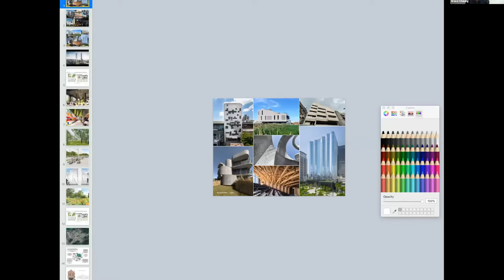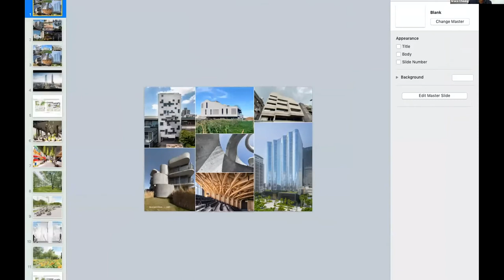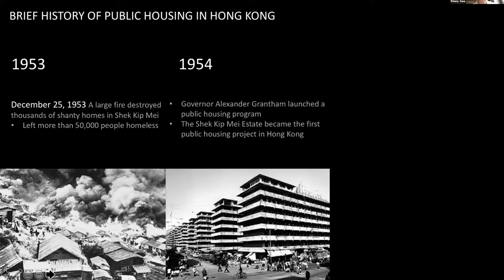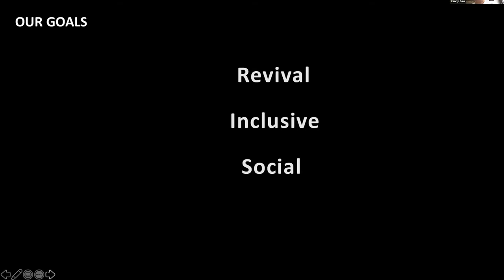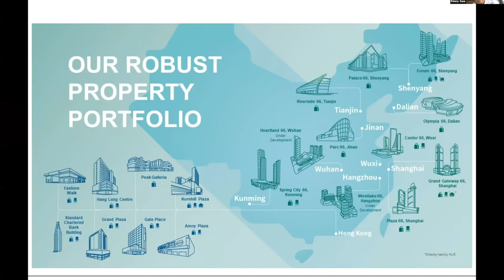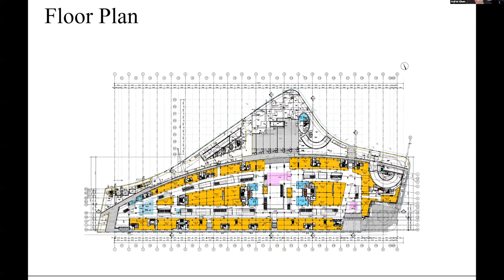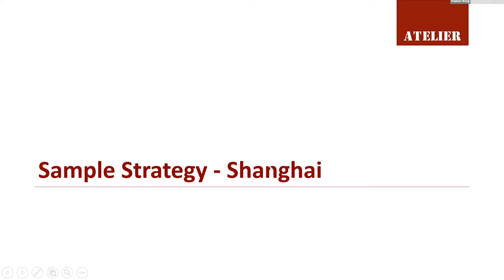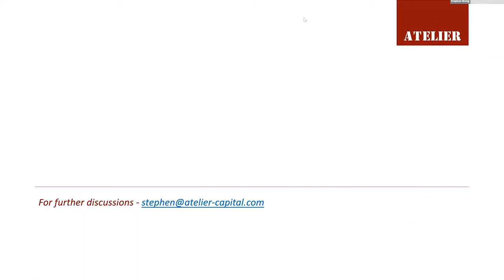Dean's CreativeTalks: Asia Cities, Architecture and Real Estate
Innovative thinking is needed to answer questions of equitable urbanization and urban redevelopment of Asian Cities. This includes challenges found in Hong Kong, Tokyo, Seoul, Singapore, Shanghai, and Taipei, as well as their metropolitan regions that include rural and ecologically precarious areas of human settlement and occupation. New methodologies need to be deployed to increase equitable distribution and access to public goods and resources and diversify housing supply to address the cultural and economic nuances of regional populations. Our Dean's CreativeTalks conversation will probe aspects of these and other issues with thought-leaders from the full spectrum of architecture and urban design, real estate, and master-planning sectors of the design-build industry.

Panelists:

    Adriel Chan, Hang Lung Properties
    Grace Cheung, XRANGE
    Kenny Gaw, Gaw Capital Partners

    Stephen Wong, Atelier Capital Partners

Presented in association with the USC Architecture Board of Councilors and the Asia Cities Initiative.